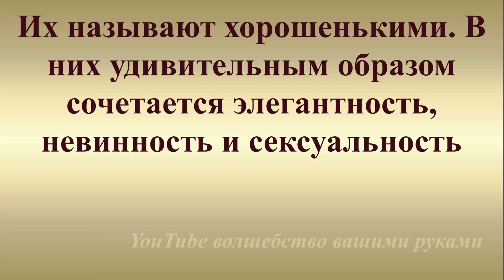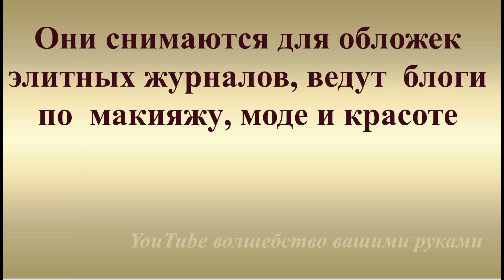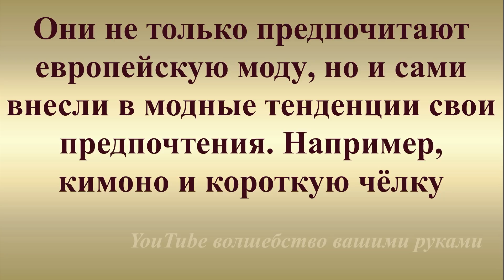КРАСИВЫЕ АЗИАТКИ НА ПОДИУМЕ И В ЖИЗНИ💕ЧТО НОСЯТ МОДНЫЕ АЗИАТКИ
Здравствуйте, Красавицы! Азиатки хорошенькие. В них удивительным образом сочетается элегантность, невинность, и сексуальность. Их много на подиуме, они становятся лицом знаменитых брендов, снимаются для обложек элитных модных журналов.  И они предпочитают европейскую моду. Что модно носить девушкам с азиатской внешностью и как одеваться девушкам с азиатской внешностью- смотрите видео. Всем удачи и всего самого наилучшего!